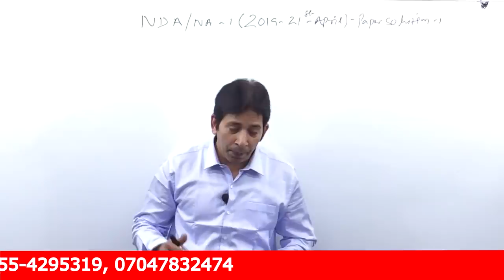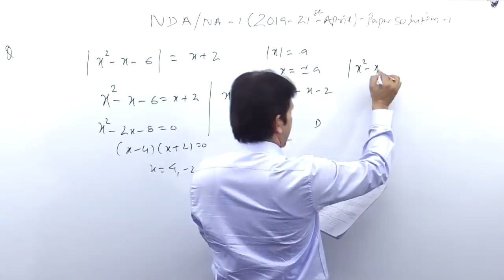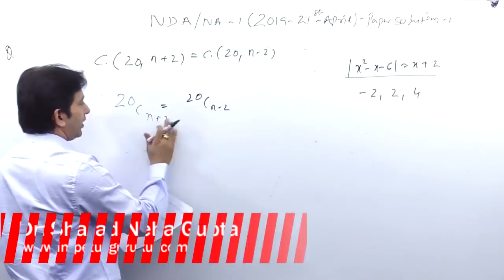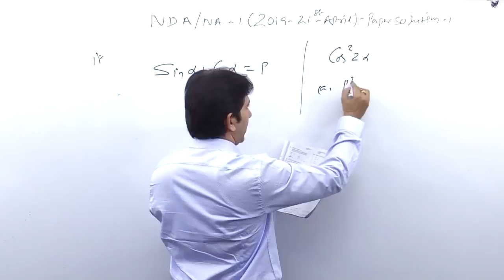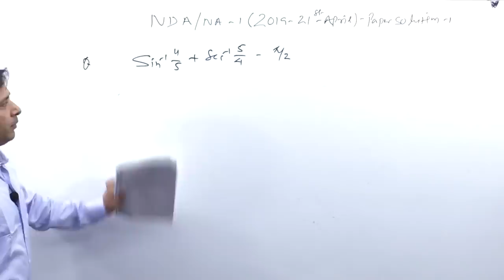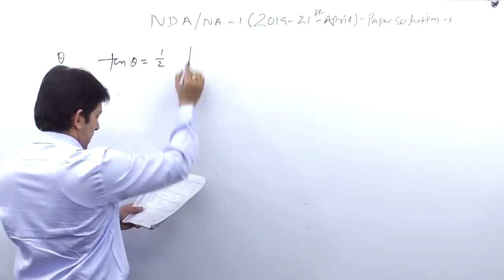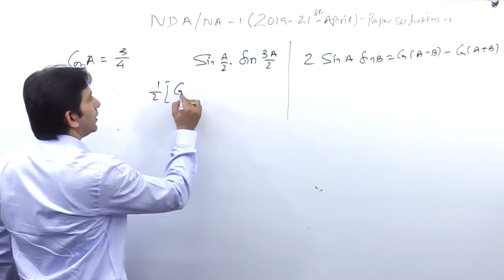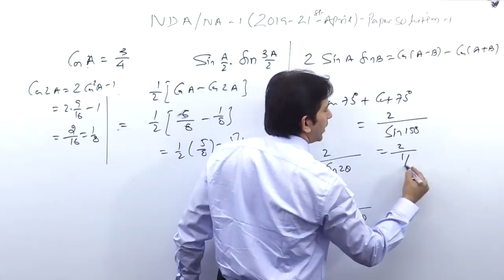NDA/NA -01 April-19 Paper Solution Part -01 | NDA Solved Papers | NDA Previous year paper Solution